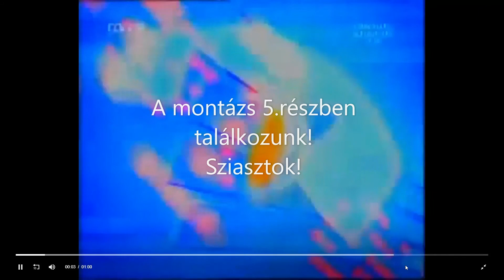montázs 4.rész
Ez a motázs videó is nagyon király lesz,és ez a 150.videó!